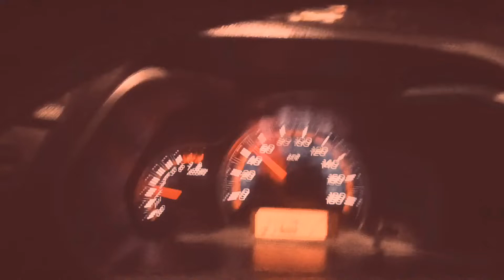July 1, 2022